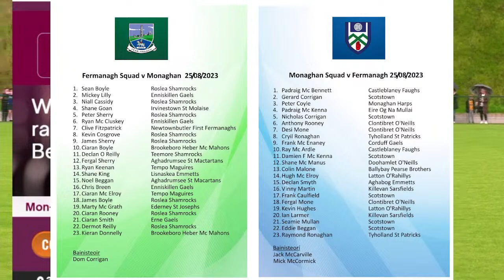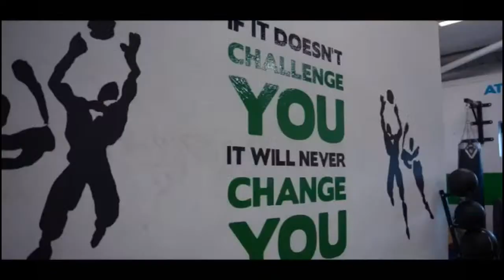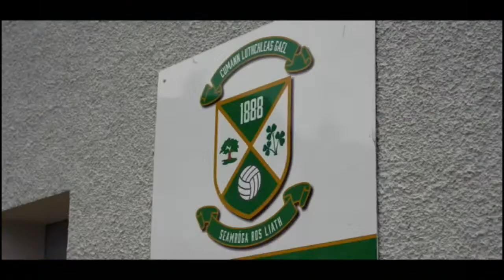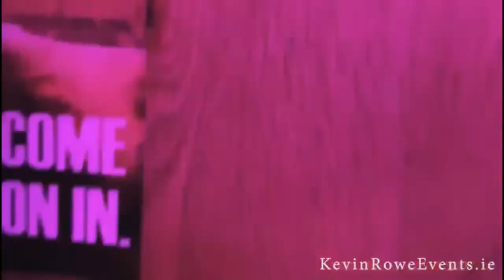Fermanagh v Monaghan - Noughties All Start Game - Roslea Shamrocks - OsKaRs Fundraiser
Live coverage on Monaghan Bros Fermanagh GAA TV from Shamrock Park, Roslea as part of the OsKaRs Fundraiser. Watch Fermanagh and Monaghan stars from the 2000s go head to head.